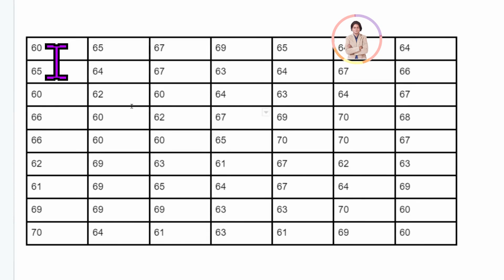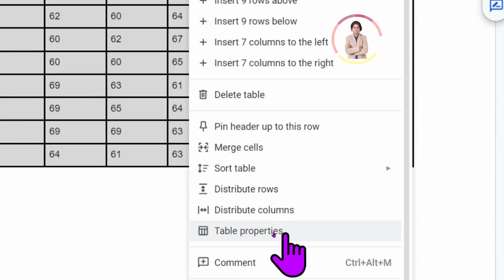How to adjust table column width in Google Docs?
In this video we will learn that How to adjust table column width in Google Docs?

YOU will find some tips & tricks to make easy your computer operations. I will try to provide maximum solutions here. Would request you to watch entire video and use pause button to understand every step that How we can adjust table column width in Google Docs?

I will upload some more basics of Google docs tutorials in my upcoming videos. If you need any help with the related topic so kindly write it on comment section.

Keep watching.
Keep learning.

 thanks @LearnBasics